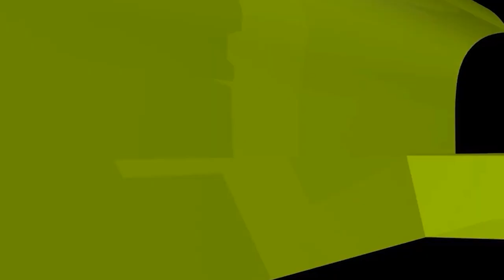জমজমের পানি বিক্রি করা যাবে কি?ইসলামী প্রশ্নোত্তর II Sheikh ahmadullah live